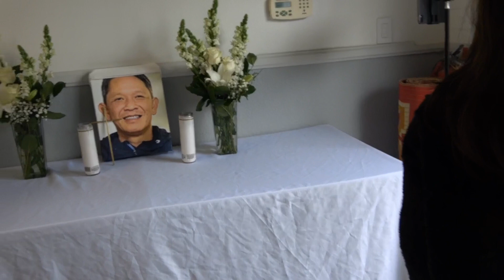Tang Lễ Anh Phạm Tấn Toàn February 05,2024